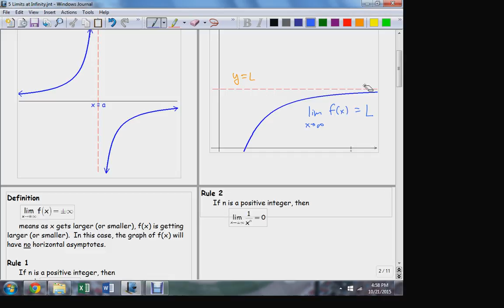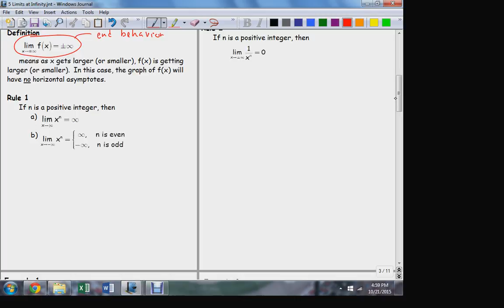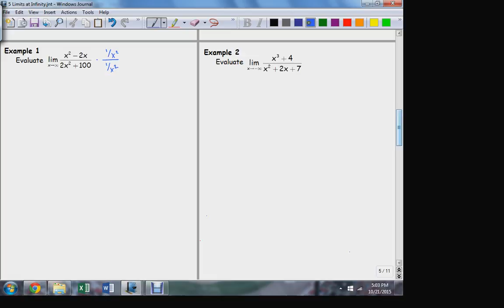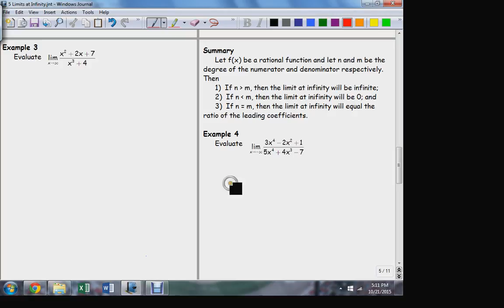MATH 1910 10 21 3 Limits at Infinity